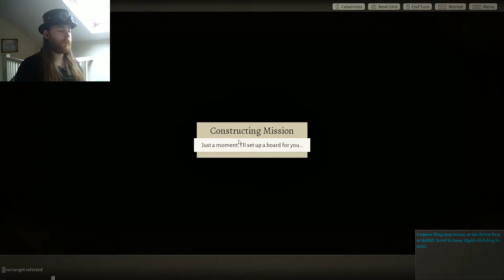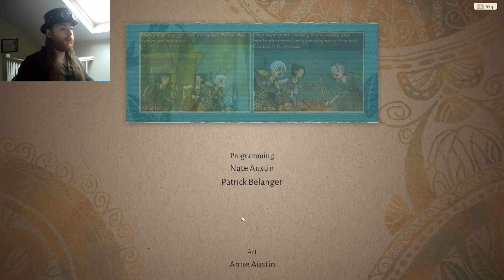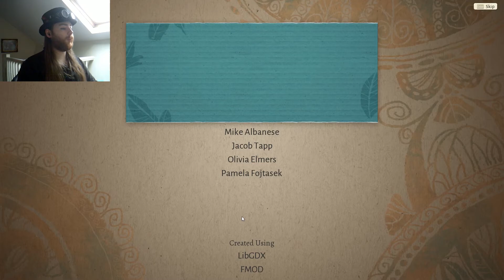It's time to end this threat!! | Wildermyth part 12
The morthagi have been a threat for too long. And so we need to put at end to them. We know where their base is. And we know what it is we must do. So we send out our elites. The ones who have been with us from the very beginning. The really old ones. And they're ready. To put and end to this. Once and for all.